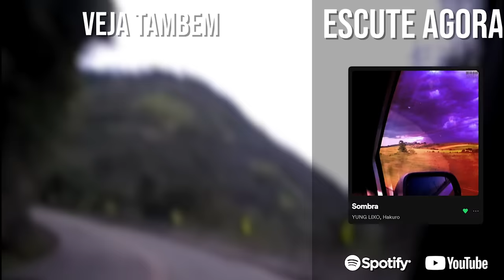gemaplys fazendo jogadas HORRÍVEIS sem pausa